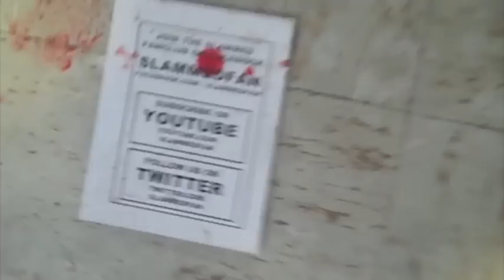Weed Wacker Fight ( Raw Footage )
made by me links to the offical teaser and face more and such are above Its really sick please like the facebook if anything else the more likes that this page gets the larger chance my uncle has of getting onto tv which would be awsome  thanks a million guys